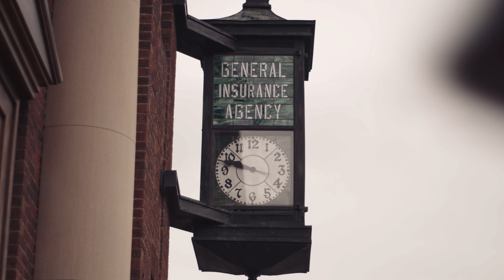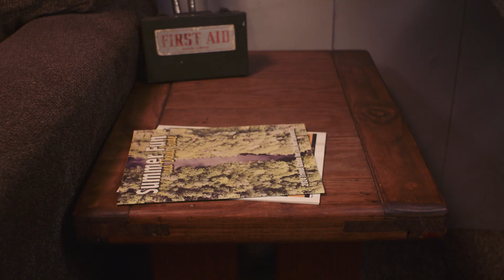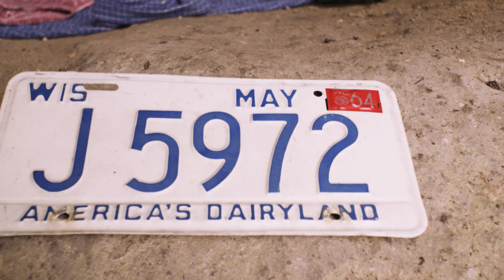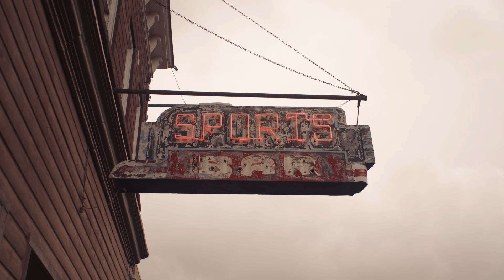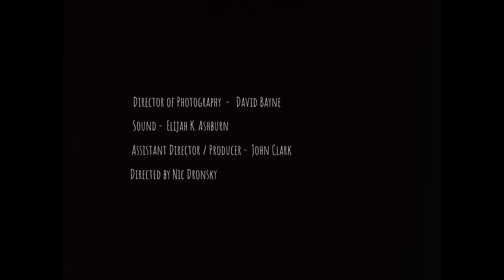Out of Town (UWM Final Cut)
An investigative journalist gets her comeuppance in an Upper Peninsula town.